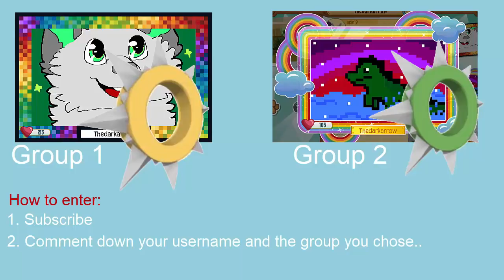If You Could Trade Accounts In Animal Jam